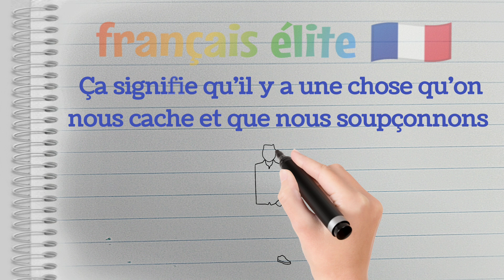Il y a anguille sous roche 🐛⛰️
Que signifie cette expression ?  En quelle situation peut-on utiliser cette expression  en français ?